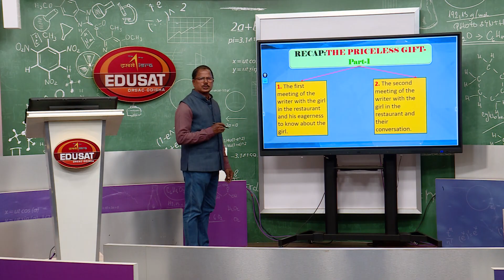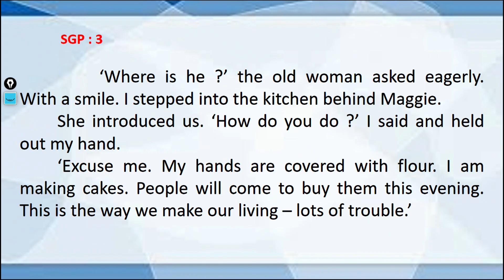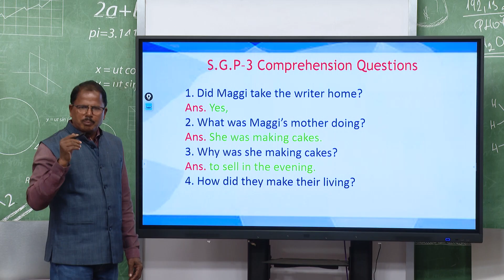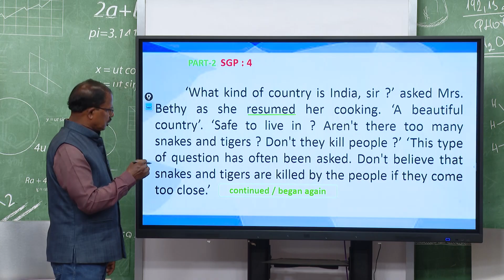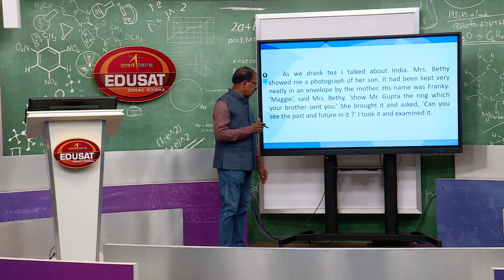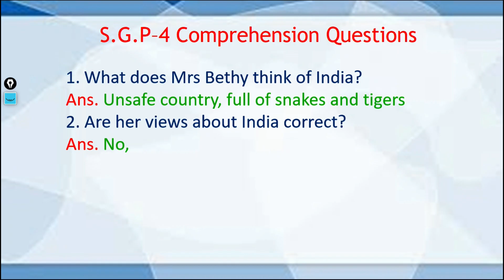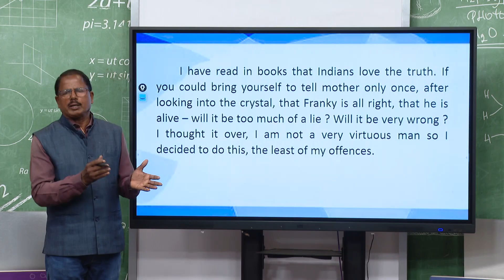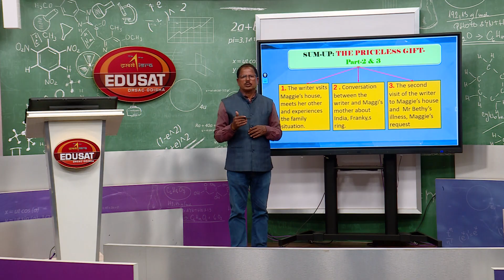The Priceless Gift || Part-2 || English || Class - IX